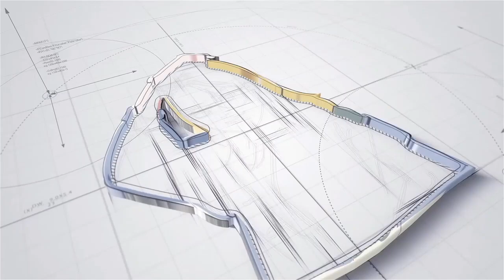9-1-1 Season 1 Episode 07: Full Moon (Creepy AF)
A team of emergency response providers put their lives at risk to save those who are at their most vulnerable.